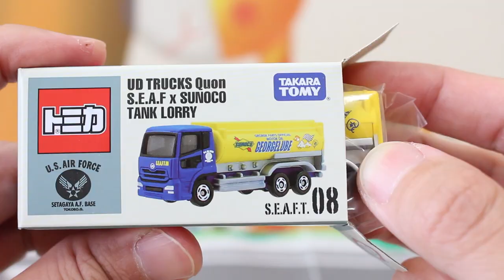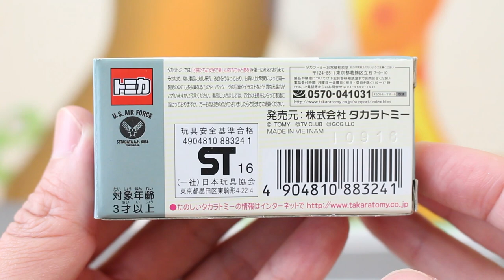【特注トミカ】 UD TRUCKS Quon S.E.A.F × SUNOCO TANK LORRY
TV番組でおなじみ「世田谷ベース」の特注トミカを紹介します。

世田谷ベース アメリカンピクニックデイ 限定トミカ 3台セット

          効果音ラボ